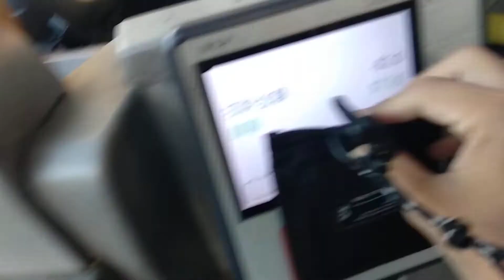KMB L-Spare ASU18 PC3996@38 葵盛邨盛安樓-葵興站